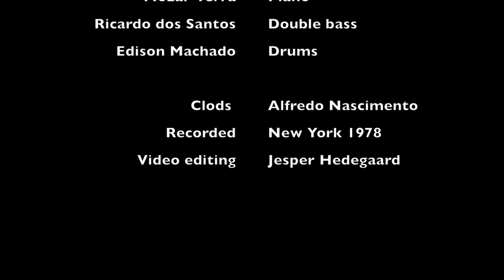Clods - Edison Machado & Boa Nova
Clods - composição por Alfredo Nascimento e arranjo por Mozar Terra

Gravação inédita com Edison Machado & Boa Nova que foi realizada em New York entre janeiro e março de 1978 – a última gravação do Edison Machado. (Cópia original gentilmente cedida por Steve Sacks)

BOA NOVA
Edison Machado foi convidado pelo baterista Luiz Chuim de Siqueira para dar seguimento ao grupo em Nova York no final de 1977. Em 1976 Boa Nova fez 21 shows na Dinamarca com Chuim na bateria, produzido pelo pianista Jesper Hedegaard.

Músicos:

Paulinho Trompete – flugelhorn, trompete
Steve Sacks – sax alto
Ion Muniz – tenor
Mozar Terra – piano
Ricardo dos Santos – contrabaixo

Edison Machado – bateria

Músicas gravadas em Nova York 1978:
1. Atlântico (Ricardo Santos)
2. Porto Feliz ( Mozar Terra)
3. Naquela Base (Guilherme Vergueiro)
4. Janeiro (Ion Muniz)
5. Clods (Alfredo Nascimento)

6. Serena (Steve Sacks)
7. A chegada (Dom Salvador)
8. Ascensão (Mozar Terra)
9. Para Ana (Ricardo dos Santos)
10. Pra Nova (Aloisio Aguiar)
11. Constelação (Alfredo Cardim)

EDISON MACHADO 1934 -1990 foi um baterista muito importante que desenvolveu e registrou uma nova concepção do Samba e isso pode ser ouvido a partir dos discos com a Turma da Gafieira em 1956/57. Isso abriu um caminho por onde os bateristas passaram a percorrer e que trouxe outras possibilidades sonoras para o Samba, e como resultado continua influenciando os músicos em todo mundo.

Edison Machado demonstrou sua inventividade, suingue e técnica em importantes álbuns como; Samba Novo - 1963 (CBS), Bossa Três - 1963 (Elenco), Rio 65 Trio - 1965 (Phillips), A Hora e a Vez da MPM - 1966 (Phillips), Obras - 1970 (Stylo) ao lado de músicos como Dom Salvador (p), Luiz Carlos Vinhas (p), Tião Neto (b), Sergio Barroso (b). Participou na gravação do LP The Composer Of Desafinado Plays, com Antônio Carlos Jobim, que ganhou um Grammy. Também participou no LP Sergio Mendes & Sexteto Bossa Rio, Você Ainda Não Viu Nada, assim como no LP O Som, J.T. Meirelles e Os Copa 5.

"Acredito que Edison dos Santos Machado, descendente de Estácio de Sá, merece uma estátua em algum belo ponto da cidade do Rio de Janeiro. Uma das razões: Nas noites cariocas entre 63 e 67, só existia Samba quando Edison estava na cidade por que quando ele saía para alguma turnê no exterior, só dava "funky", "jazz", entre a "elite" dos músicos e artistas. De repente Edison estava de volta! Graças a Deus! O Samba existe! O Brasil e o Mundo existem e a vida se tornava mais bela e excitante. Mais Carioca! Este é meu testemunho!" Ricardo dos Santos - baixista.

Texto editado por Jesper Hedegaard, pianista e produtor e Luiz Chuim de Siqueira, baterista, professor e pesquisador